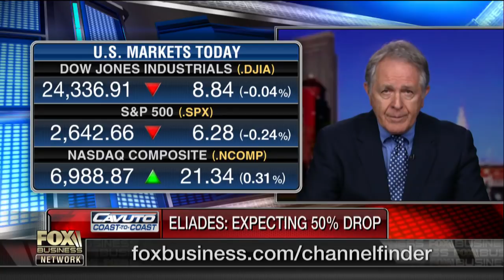Stock volatility could turn into bear market ‘as bad as 2007’: Peter Eliades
Stockmarket Cycles editor and publisher Peter Eliades predicts that the current stock market volatility could eventually devolve into a bear market last seen during the Great Recession in 2007.